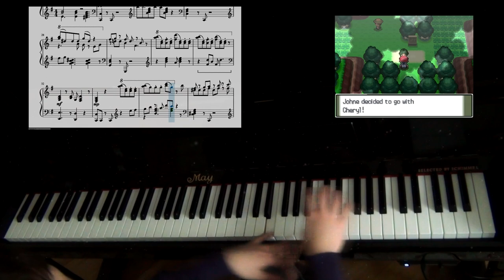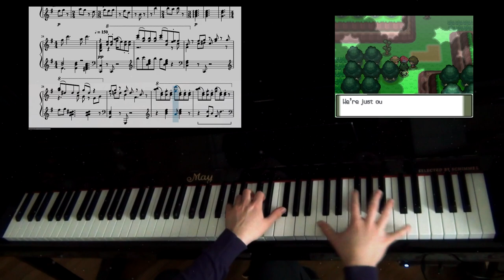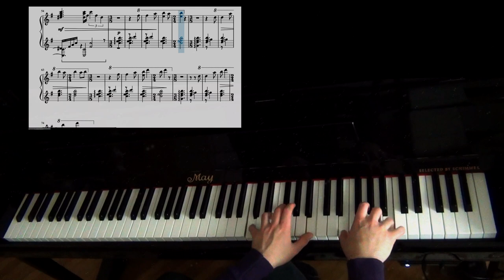Eterna Forest Theme on Piano (Pokémon Diamond/Pearl) || Aqare || AquareCover